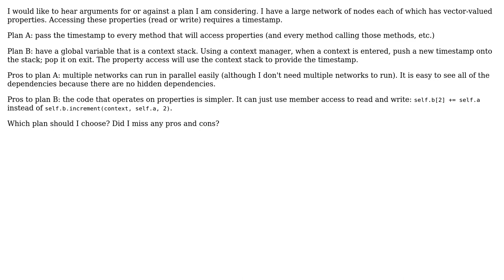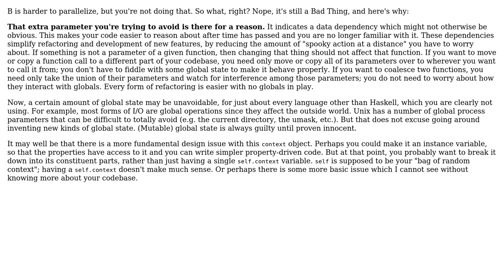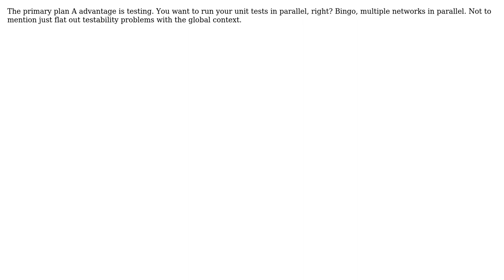Software Engineering: Is a global context stack a code smell? (2 Solutions!!)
Software Engineering: Is a global context stack a code smell?

With thanks & praise to God, and with thanks to the many people who have made this project possible! | Content (except music & images) licensed under CC BY-SA | Music | Images & others | With thanks to user Neil G user Kevin user DeadMG and the Stack Exchange Network Trademarks are property of their respective owners. You are responsible for your own actions.